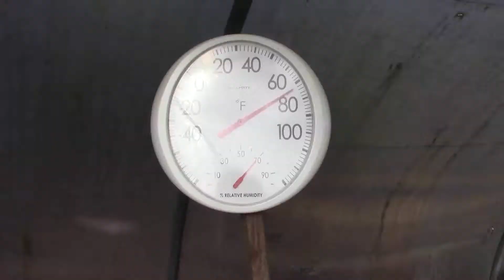20190205 Vlog - Gardening and Taxes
Larry planted more potatoes then started tilling the garden.  I picked some leaf lettuce and spinach.  We got our taxes prepared.  We stopped at the Dollar Tree, Walmart, and Papa John's.  We ate pizza for supper.